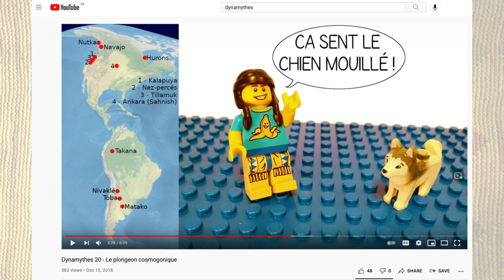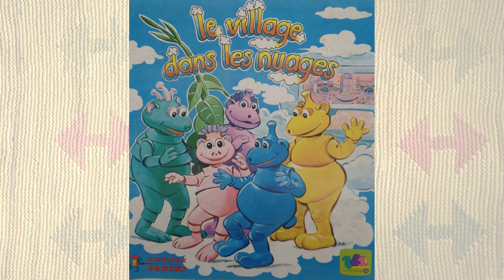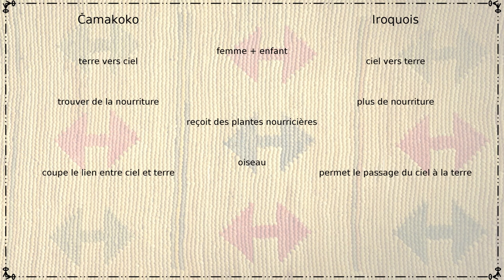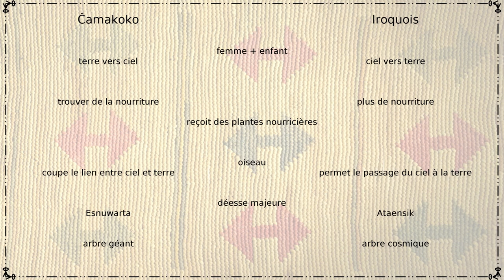Dynamythes 22 - Cosmogonies américaines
Fichtre ! Voilà un an et demi que je n’ai pas fait de vidéo pour vous, je suis bien ingrat ! J’aurais pourtant cru que le confinement et le télétravail me donneraient plus de temps libre, mais en fait ça a aussi anéanti ma créativité. 😖
Comme annoncé, on retourne un peu du côté des Amériques pour compléter l’épisode 20. J’aurais bien aimé pousser un peu plus loin l’ouverture à la fin, mais je n’ai pas réussi à trouver le livre à moins de 100€ d’occasion…

Sources :
Une antique migration amérindienne, Bernard Sergent, L’Harmattan 2014, pp 294-299
Lego :
Polices:
Roman SD: Steve Deffeyes